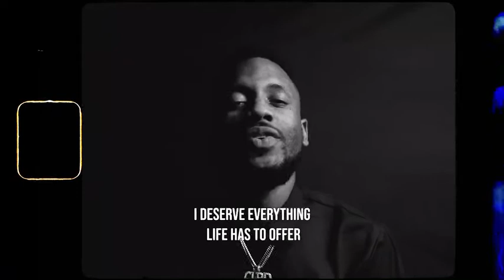PRICE - Selfish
For news, updates and exclusive access text “CLRD” to 33-222

@ThePrice on Instagram
@BowPrice on Twitter
@PriceRaps on Triller

CLRD. Entertainment 2021